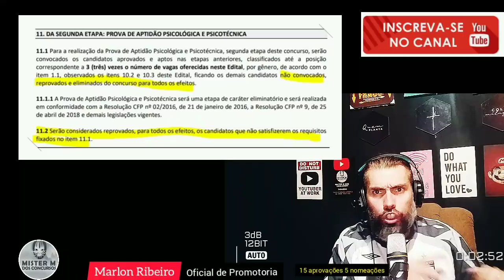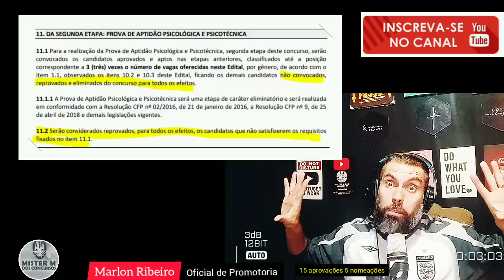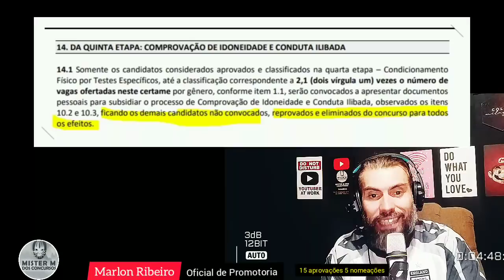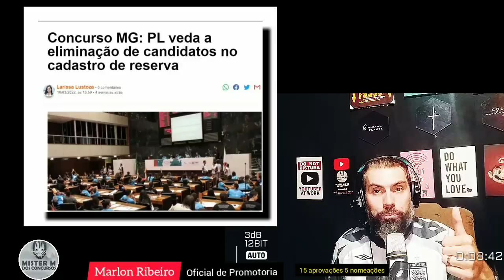PP MG - CADE O CADASTRO RESERVA ? PELO EDITAL NÃO TEM!!! MR ANÁLISE.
Bom temos policiais temporários e uma grande necessidade de nomeações neste concurso mas apenas 2420 vagas finais e a eliminação de muitos, um concurso que em 4 anos poderia nomear muitos candidatos,  pode nomear um número muito pequeno, mas será que há uma esperança para a Policia Penal de MG, sim há e sobre isso que vamos falar neste vídeo de hoje.